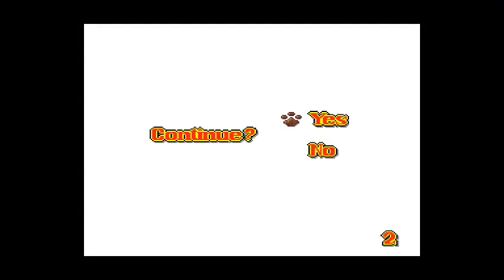Teed Tries Beethoven's 2nd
Teed is back in action and this week he is trying Beethoven's 2nd for the Super Nintendo.